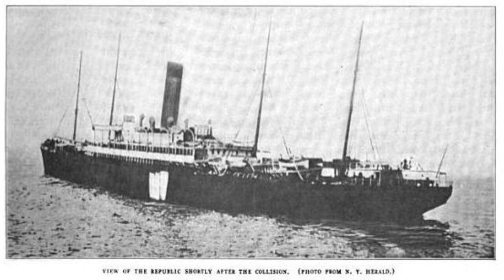THE RMS REPUBLIC: LUXURY, TRAGEDY, AND LOST TREASURE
Dive into the captivating history of the RMS Republic, once known as the "Millionaires' Ship," on its journey through luxury, disaster, and the ensuing mysteries that have intrigued the world for over a century. This documentary-style video explores the opulent life aboard one of the early 20th century's most luxurious liners, her tragic collision in 1909, and the groundbreaking use of wireless telegraphy that saved lives.